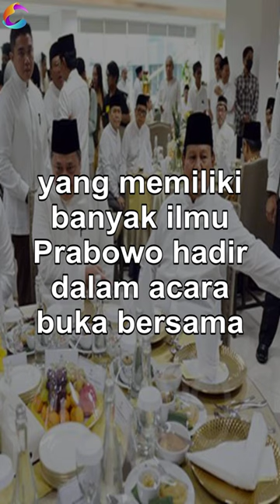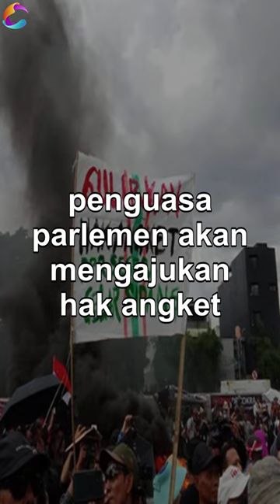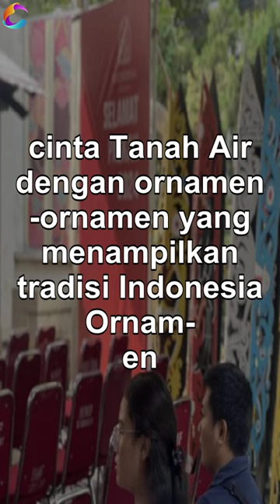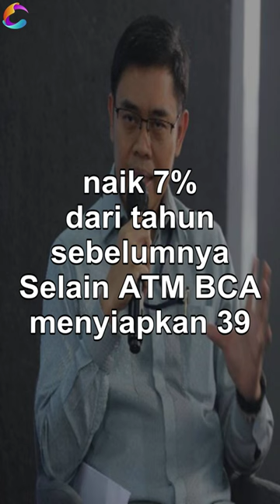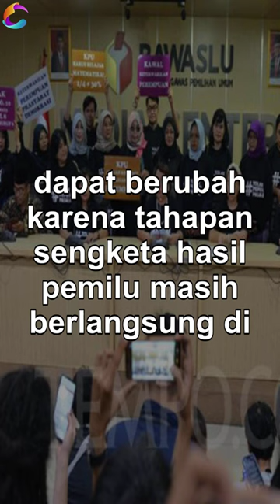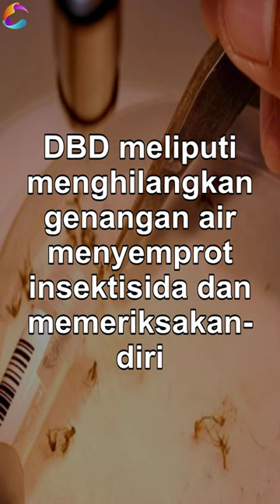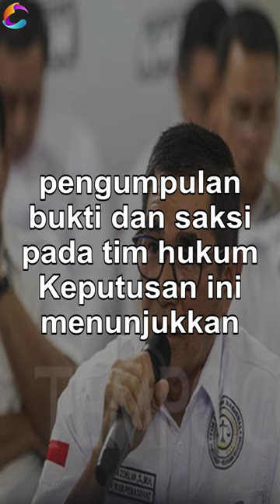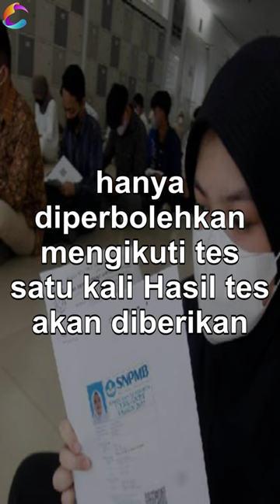Update Berita Nasional 29 Maret 2024: Perkembangan Terkini dari Seluruh Indonesia - 3